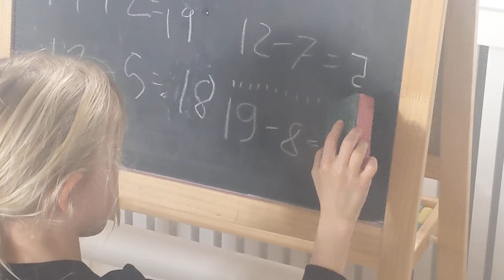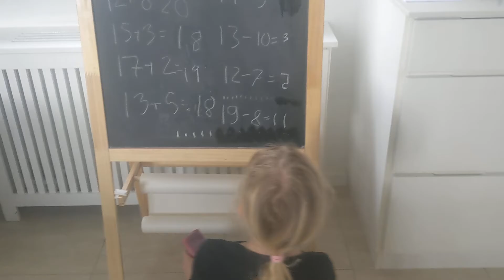Luka Thonbo laver matematik derhjemme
Luka Thonbo laver matematik derhjemme mens skolen holder Corona lukket